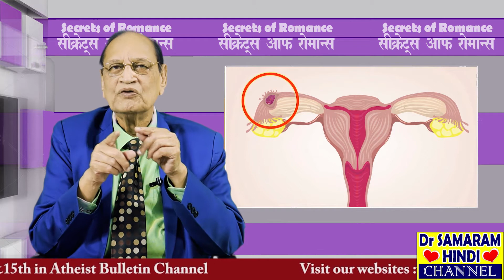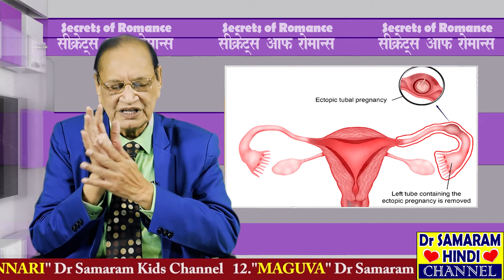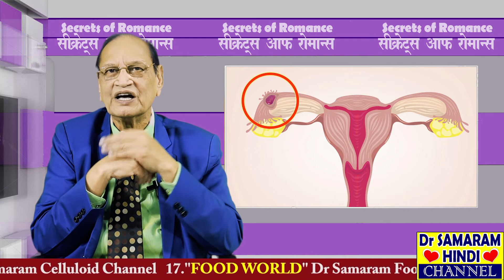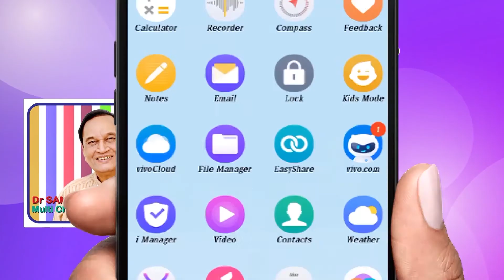PREGNANCY OUTSIDE UTERUS .....Secrets of Romance (461) by Dr Samaram in Dr Samaram Hindi Channel.